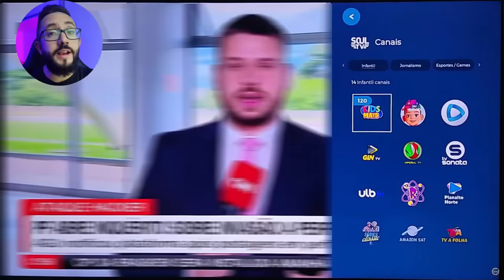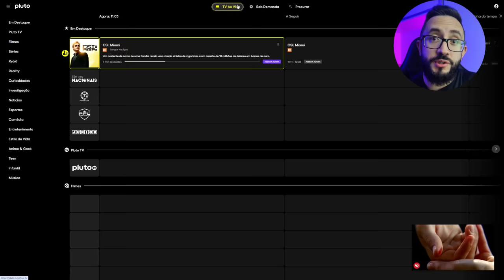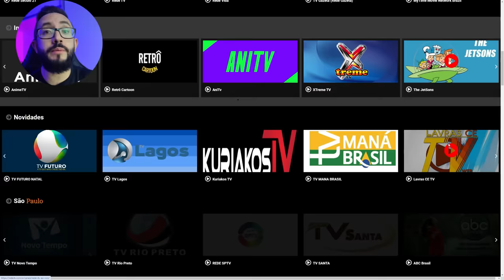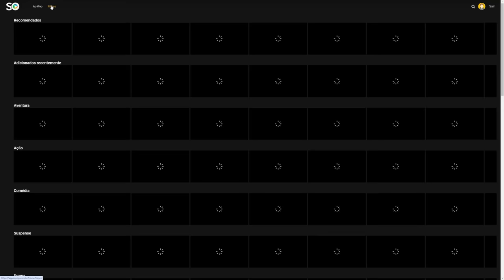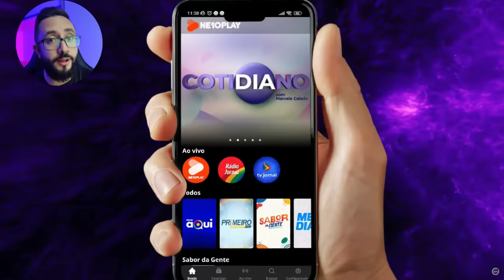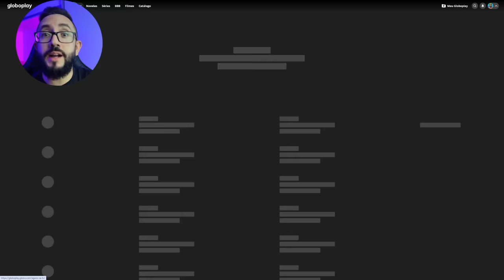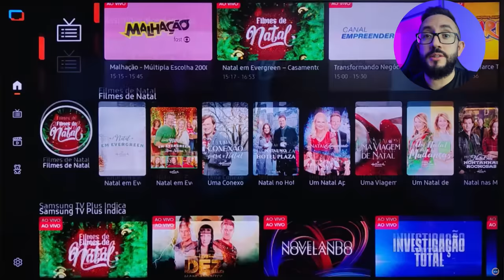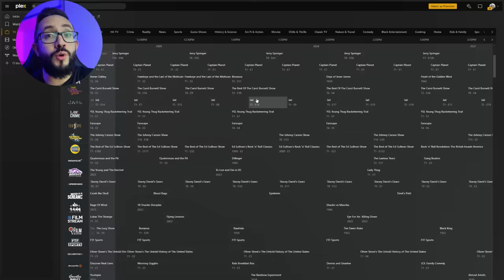TUDO GRÁTIS! 14 APLICATIVOS GRÁTIS DE IPTV Pra Usar Agora mesmo!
NÃO ACHOU os apps na sua TV? Tenha acesso a TODOS com esse Stick TV

Aqui eu trago pra você uma lista atualizada dos principais iptv grátis de 2024 que são totalmente grátis e legalizado sem nenhuma complicação!

FIRE STICK TV LITE
ROKU EXPRESS

MEU SETUP